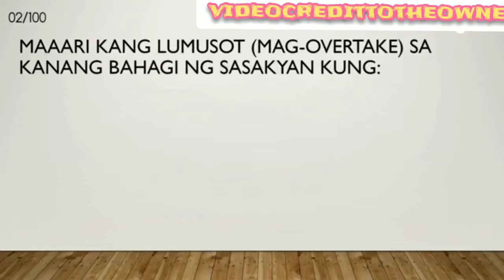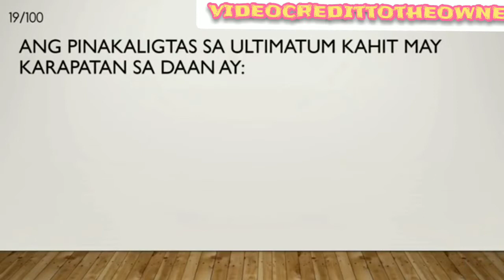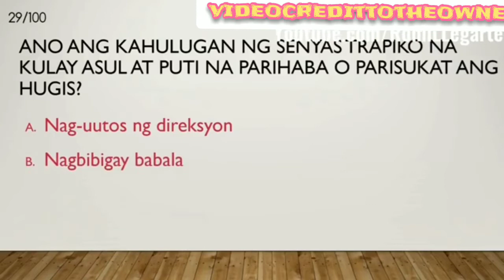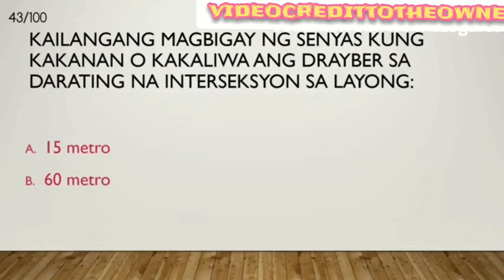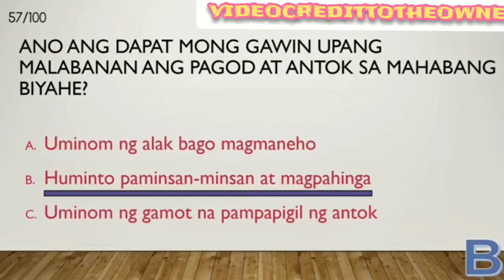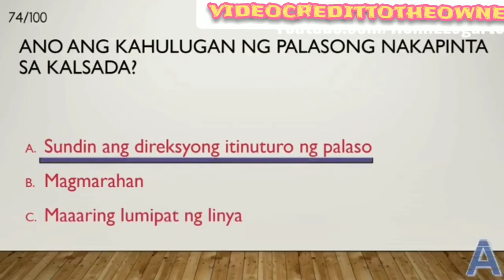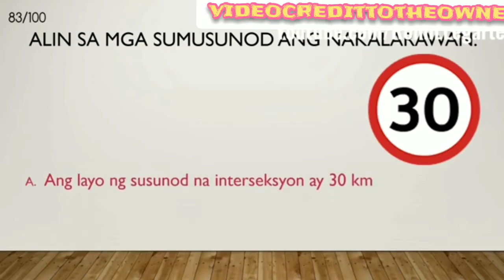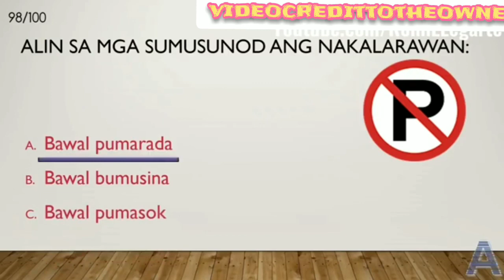Reviewer: Sure 10 Years Validity Dito